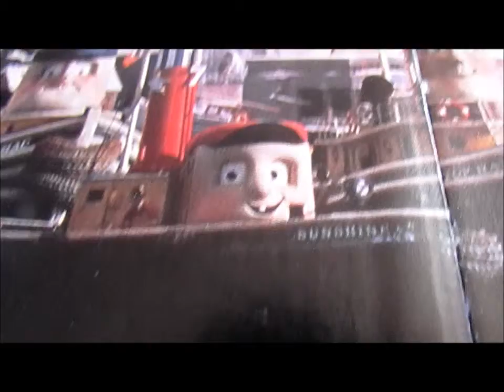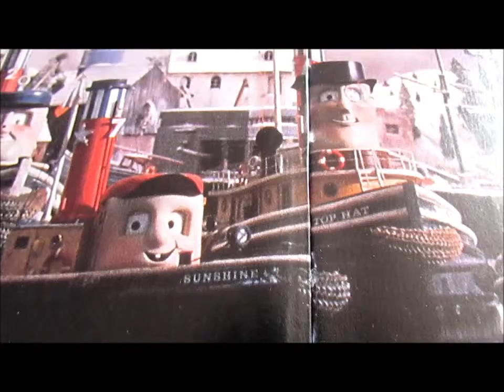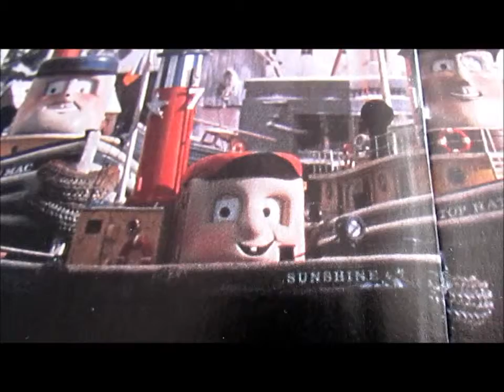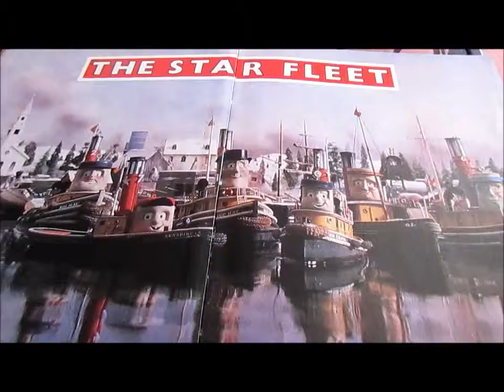TUGS 30th Anniversary Music Video ~ "Something Better"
My 4th TUGS 30th anniversary music video; this time with "Something Better" from Muppet Treasure Island.

Sunshine longs for adventure beyond the shores of Bigg City Port, likewise does Ten Cents and Top Hat.

Sunshine as Jim Hawkins
Ten Cents as The Great Gonzo
Top Hat as Rizzo the Rat

NOTE: This song is the extended version not featured in the original film.